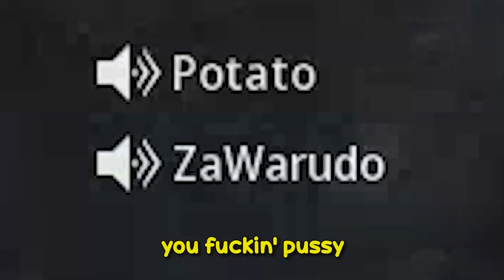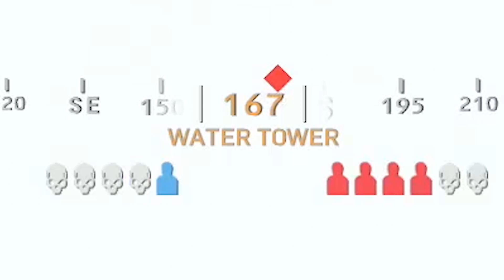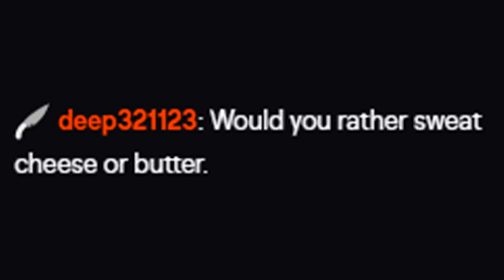Massive | Funny Gaming Moments